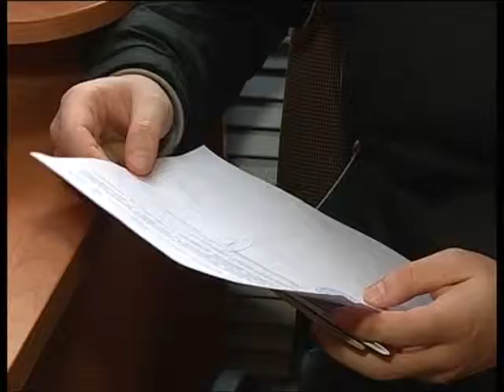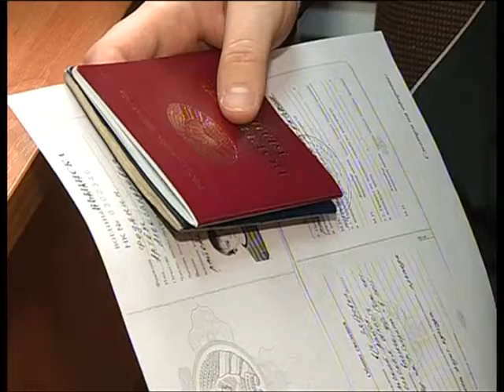23 03 2016 Диалог